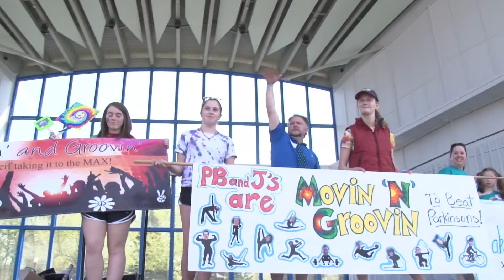Moving Day Twin Cities 2015